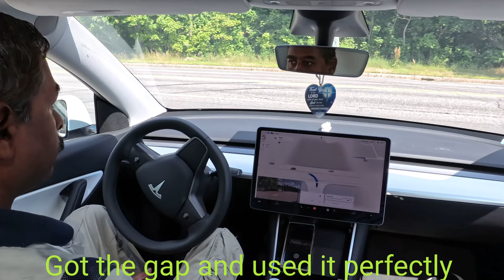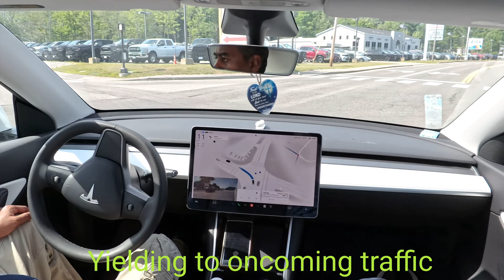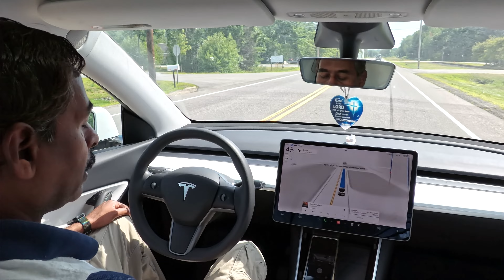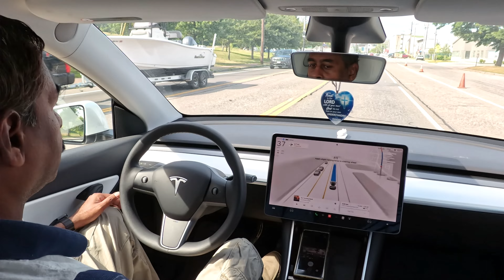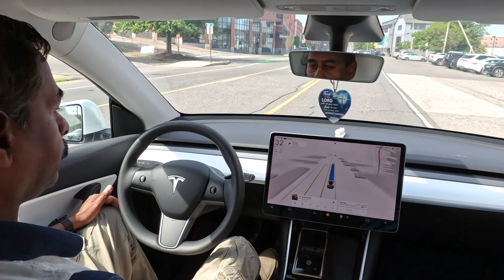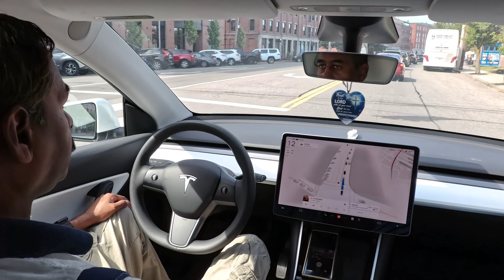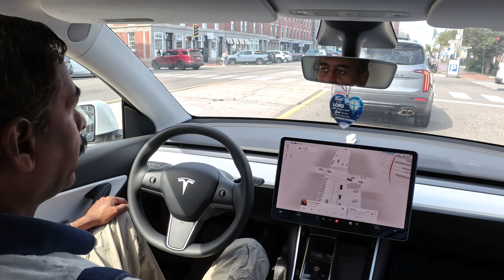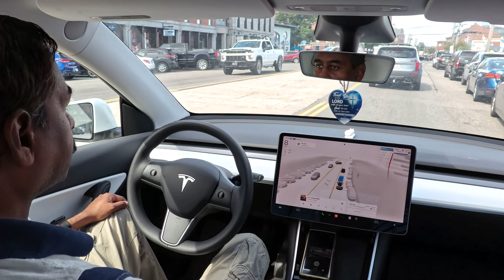Tesla FSD - Self Drive from Saco, Maine to Portland Pier